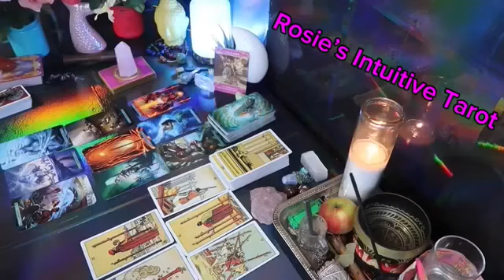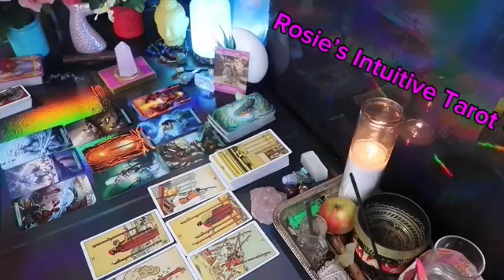CANCER ❤️I HAVE NOT SEEN A CONFESSION LIKE THIS BEFORE, BE PREPARED” 💗🫣MAY 2024 LOVE TAROT 🤩🔥😍🔥